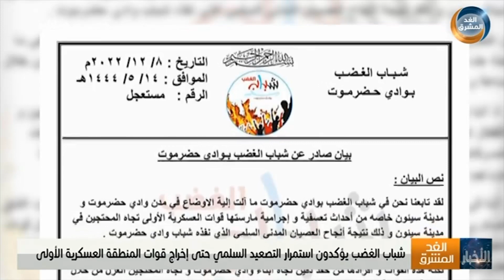شباب الغضب يؤكدون استمرار التصعيد السلمي حتى إخراج قوات المنطقة العسكرية الأولى